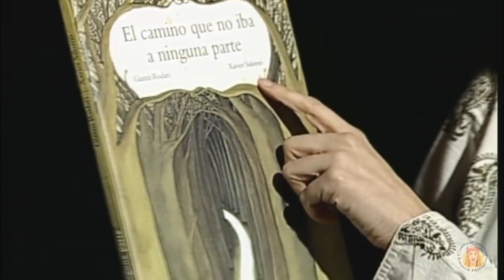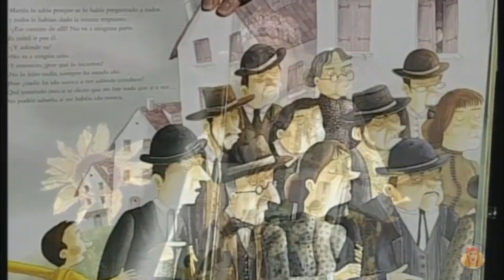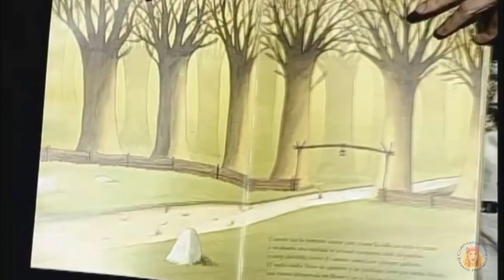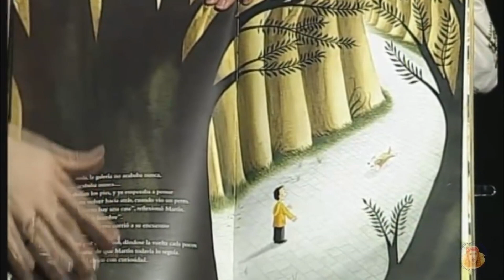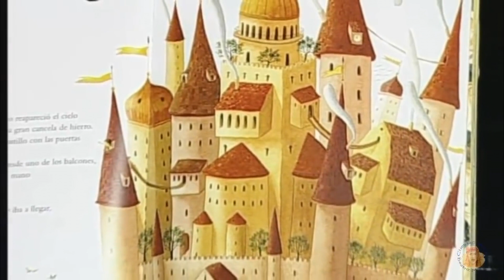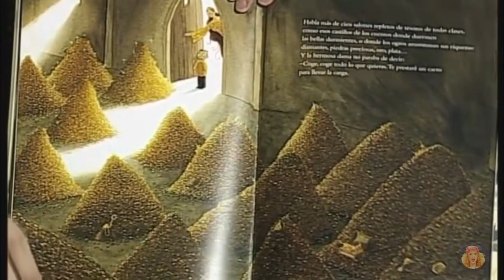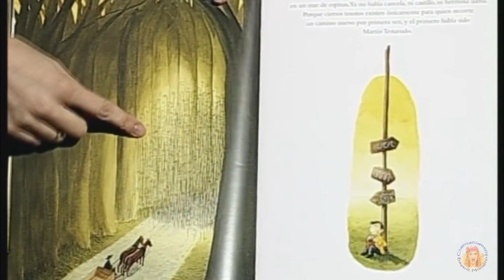EL CAMINO QUE NO IBA A NINGUNA PARTE - Cuentos infantiles - CUENTACUENTOS Beatriz Montero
EL CAMINO QUE NO IBA A NINGUNA PARTE, de Gianni Rodari.
Cuento para niños innovadores y valientes en favor de la creatividad, el tesón, la experimentación y la búsqueda de nuevos caminos. Ilustraciones de Xavier Salomó. Editado por SM, Madrid, España. Narra: Beatriz Montero

Beatriz Montero es escritora, youtuber y cuentacuentos. Autora de "Los secretos del cuentacuentos", 5ª edición, Editorial CCS, Madrid, un manual para aprender a contar cuentos. Coordinadora y fundadora de la Red Internacional de Cuentacuentos (RIC) International Storytelling Network. Ha contado cuentos e impartido talleres en 23 países de los cinco continentes.